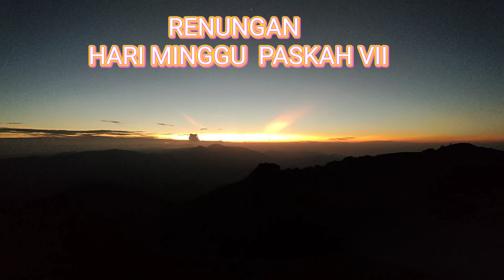Renungan Hari Minggu Paskah VII - Rm Wilibaldus, OCarm